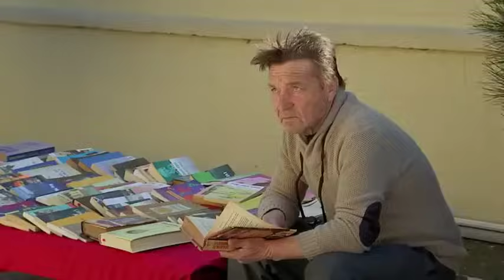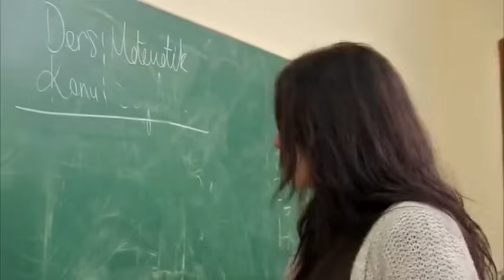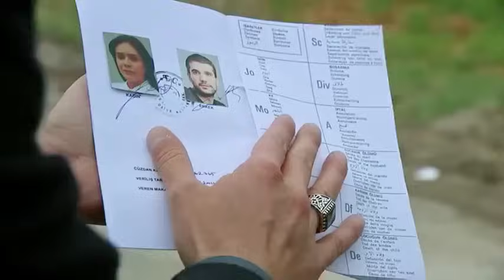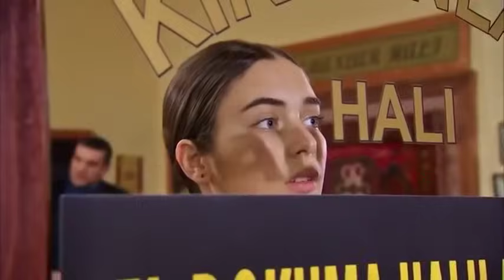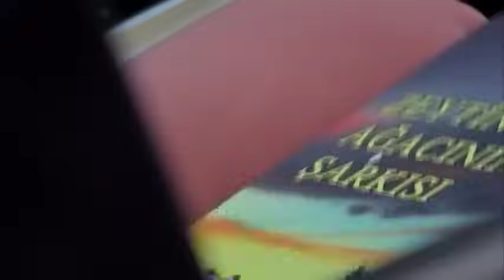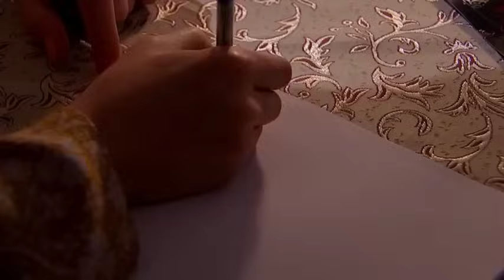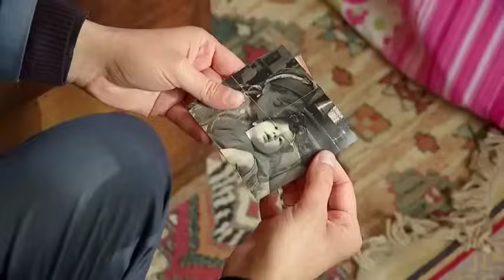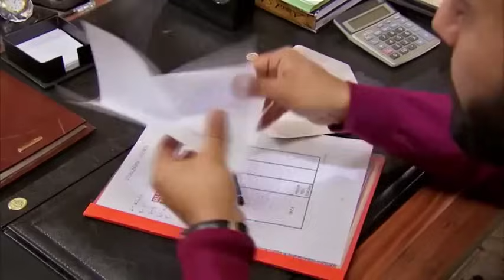Маленькая Невеста 72 Серия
сериал